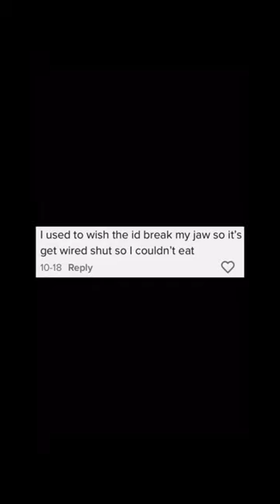i dont believe this now. this is just what my childhood brain rationalized as better than being fat